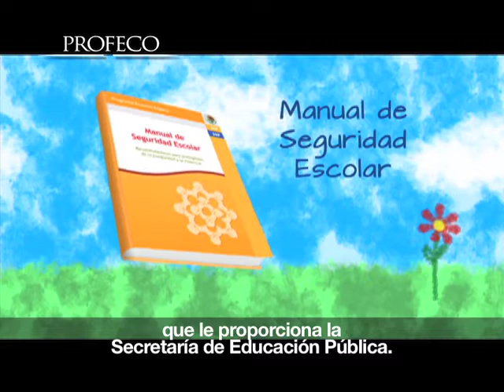Reporte Especial: Seguridad infantil en las escuelas [Revista del Consumidor TV 17.1]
Para todos los papás la seguridad de sus hijos es lo más importante, pero muchas veces este punto se pasa por alto a la hora de elegir escuela.
¿Sabes si la escuela de tus hijos está preparada para afrontar una situación de emergencia?